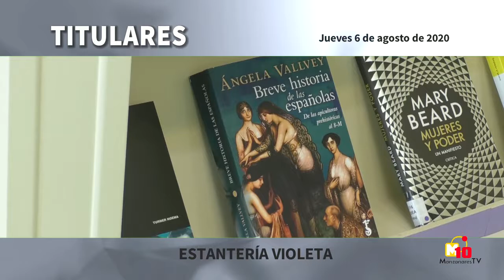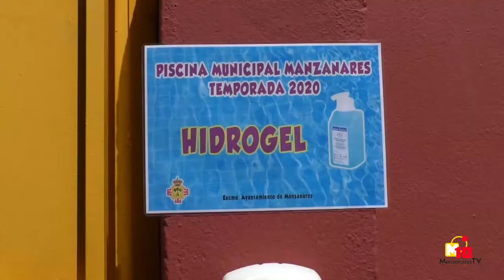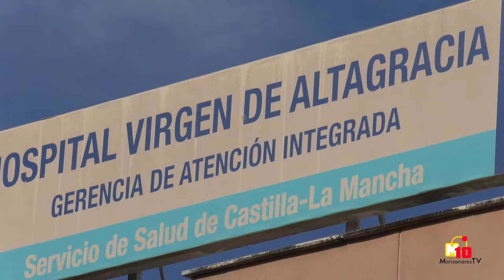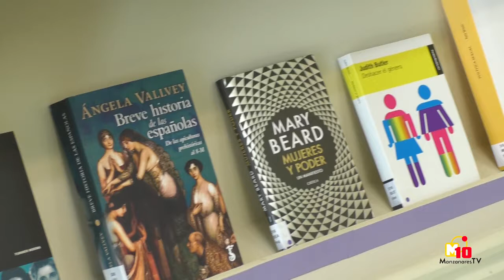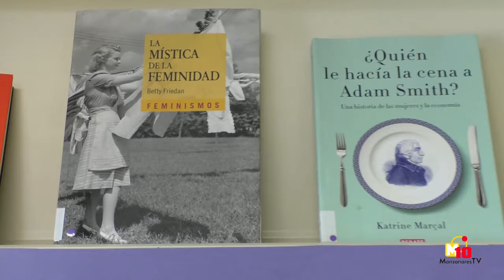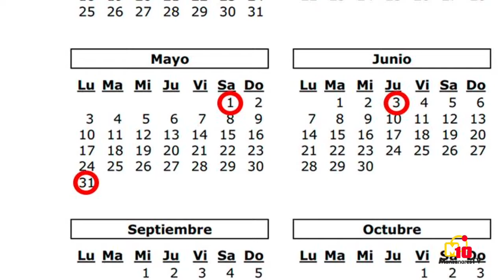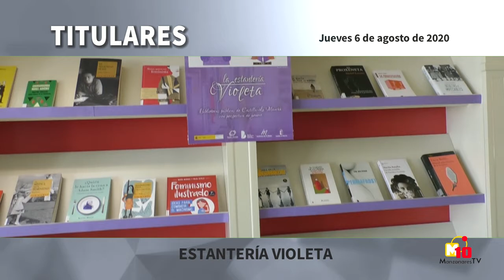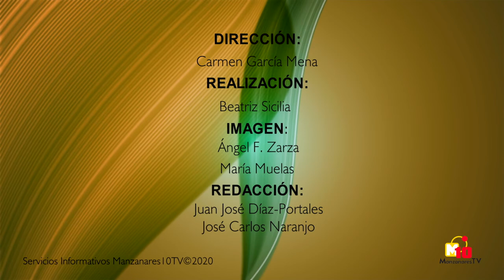INFORMATIVOS M10TV - jueves 6 de agosto